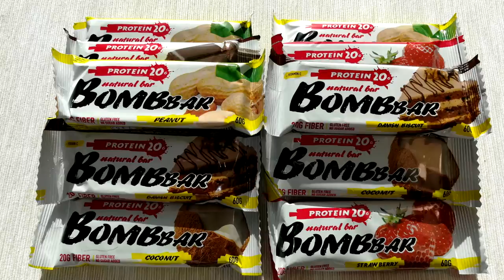Как отделить Бицепс Бедра от Ягодиц / Супер ПОПКА и ИДЕАЛЬНЫЕ НОЖКИ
ДРУЗЬЯ! Перед тем как задать вопрос, проверьте, нет ли на него ответа в моей группе или на моем канале! Также веду платные персональные тренировки и ОНЛАЙН консультации! В любом случае стараюсь ответить всем! ;) егор рубанов, целлюлит, как прорисовать ягодицы, бицепсы бедра, идеальные женские ножки, как отделить бери от ягодицы, отделяем попу от бицепса бедра, тренировки для девушек, лучшие упражнения для девушек, супер попка, супер ножки, супер ягодиц, попа как орех, проблемные зоны у девушек,